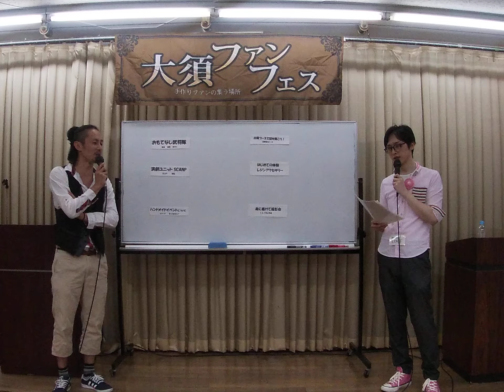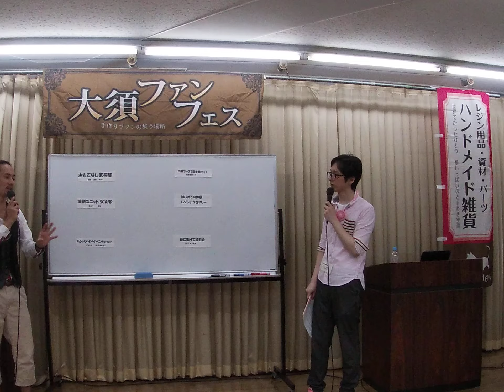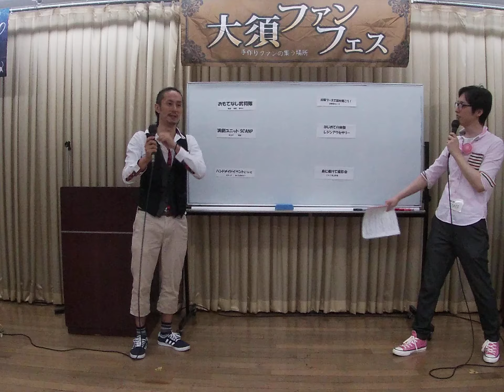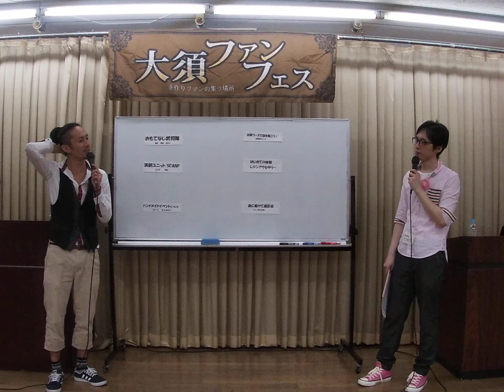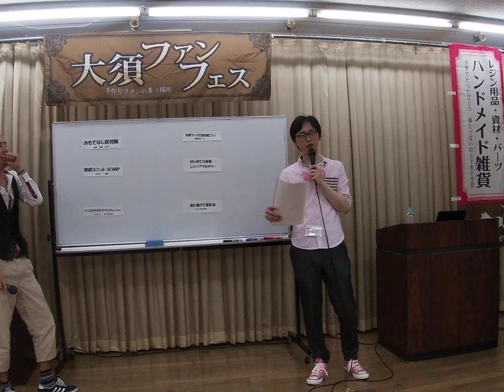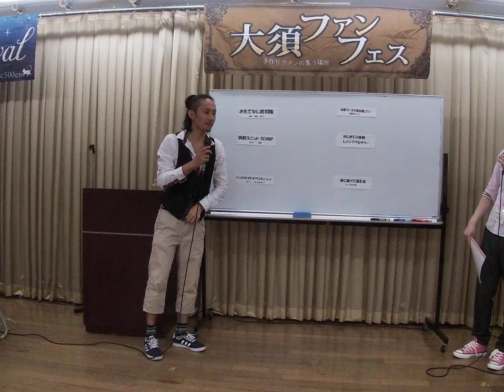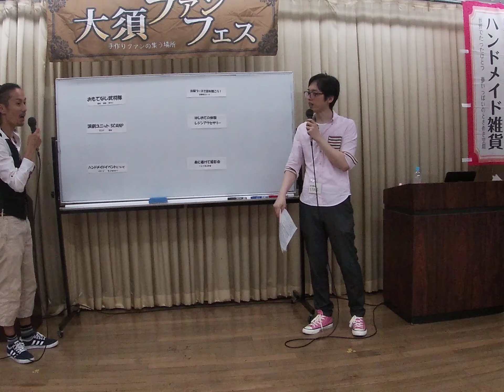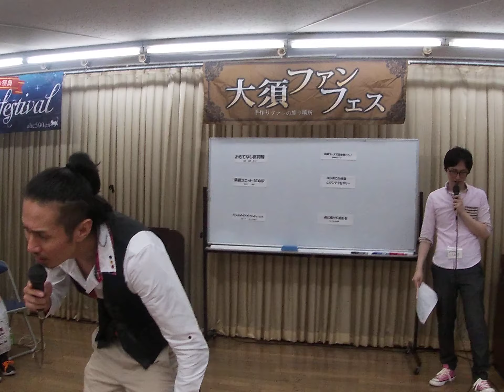激震！元おもてなし武将隊 憲俊ＶＳabc500en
元おもてなし武将隊　信長　憲俊さんとのトークショーです。
あの頃の事を色々と聞いたよ。パート２！
さて、どんな話があるのかなぁ？
そして、スキャンプの話も聞くよ！

立ち上げの話って気にならない？
自分すごいきになっていたから聞きました。

abc500enを知らない人はぜひ、　「abc500en」をネットでご確認ください。
いつの日かアップしたいと思います。